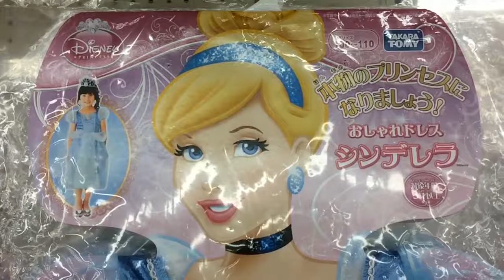【おもちゃ】シンデレラ おしゃれドレス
ディズニープリンセス おしゃれドレスデラックスボックス シンデレラ